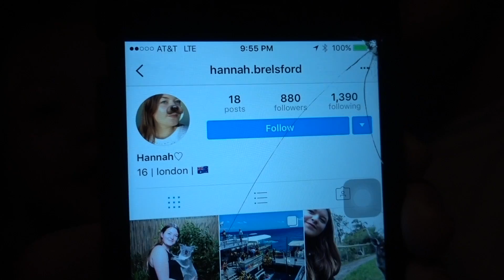EVERLEIGH PULLS HER FRIENDS FIRST TOOTH OUT!!! (HILARIOUS)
This was insane... His tooth was wiggly all day, and at the very end of the day, Everleigh reached in and yanked it out.